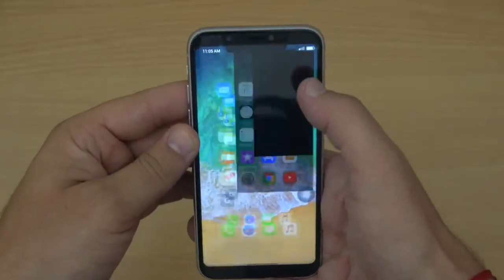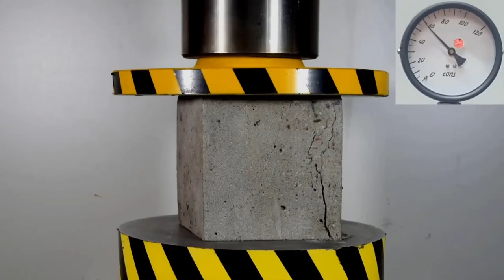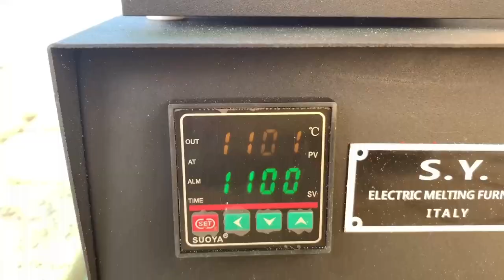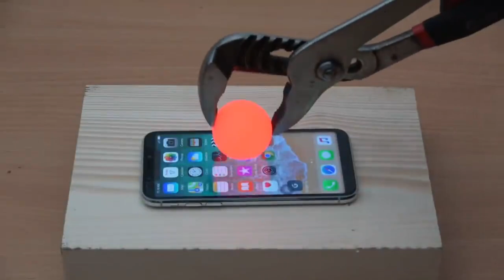क्या होगा जब iphones के ऊपर से कार को निकाला जाएगा | Car Vs iPhone | Amazing Experiments On YouTube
•Video Summary:-
01.Iphone vs lava
02.Nokia phone vs gun
03.Car Vs Iphone
04.Shreddee machine vs gas cylinder
05.Lava Vs Watermelon
06.Foam Eruption
07.Lava Vs Bullet Proof Glass
08.Hydraulic press vs Hammer
09.Coca Cola
010.1000 digree hot metal ball vs Iphone

If You Like the videos then

• Only On Fact :- This channel is all about facts and motivation. Note:- This video is only for the purpose of sharing the information or knowledge not to hurt with the feelings of anyone.
1) This video has no negative impact on the original works (It would actually be positive for them)
2)This video is also for teaching purposes.
3)It is not transformative in nature.
4)I only used bits and pieces of videos to get the point across where necessary.
5) Some images are also used just for giving the clearance about the topic to the viewers.